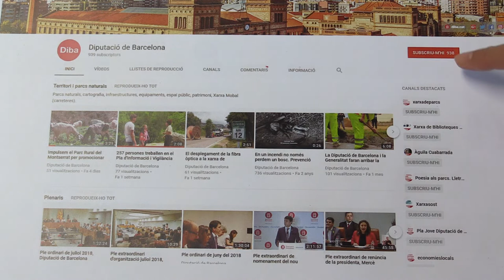Fes-te subscriptor del nostre canal de Youtube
Si no vols perdre't cap vídeo dels que publiquem, segueix les instruccions que et donem.